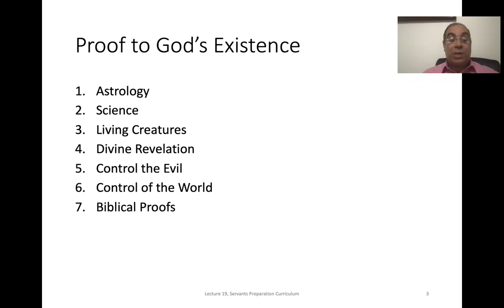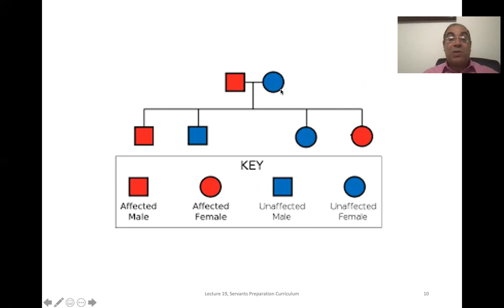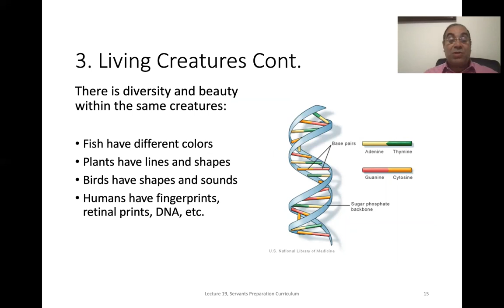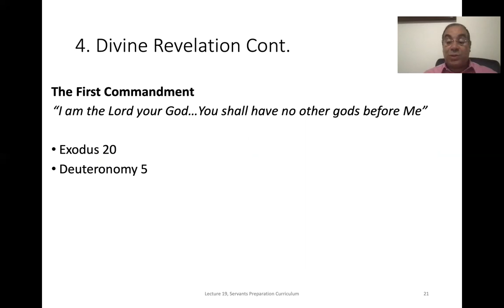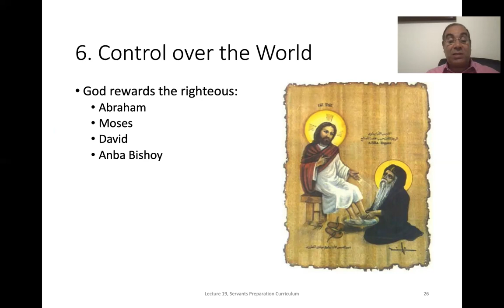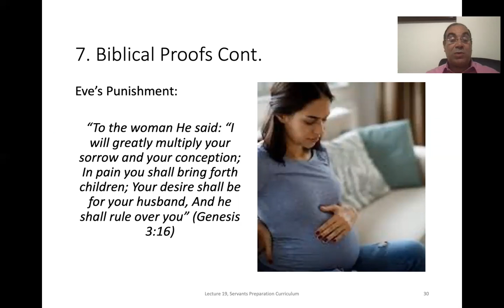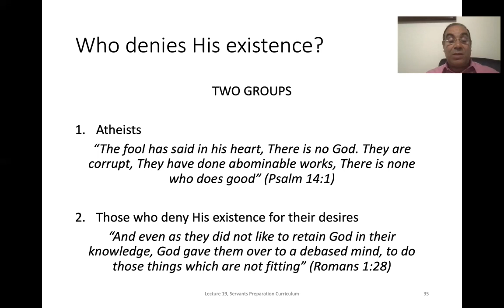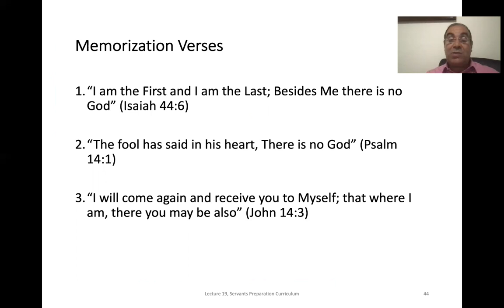(19) Dogmatic Topics, Part 2: Proofs for God's Existence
This videos details the proofs of God's existsence through astrology, science, history, and Biblical support